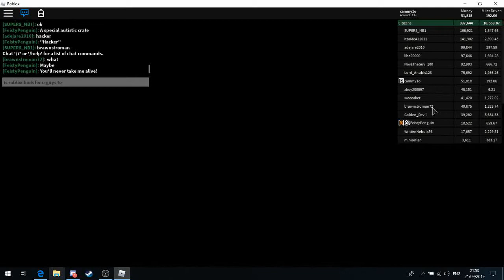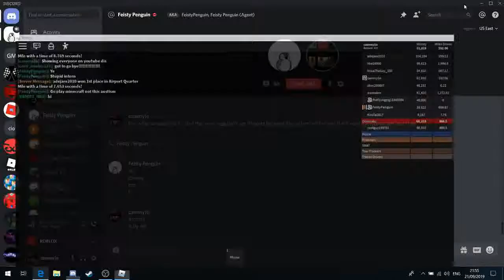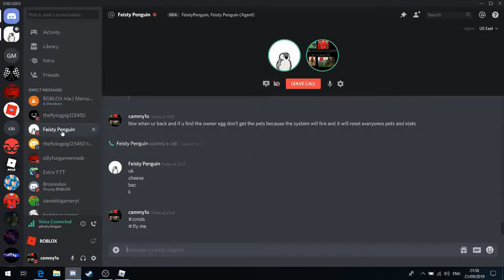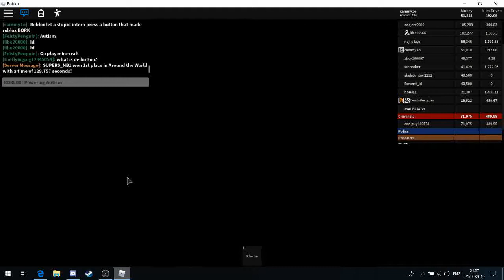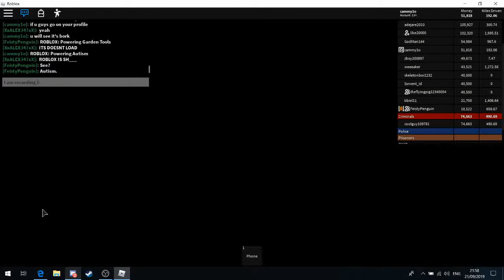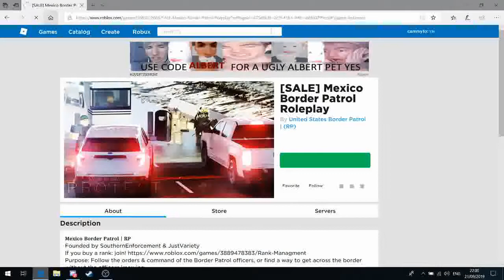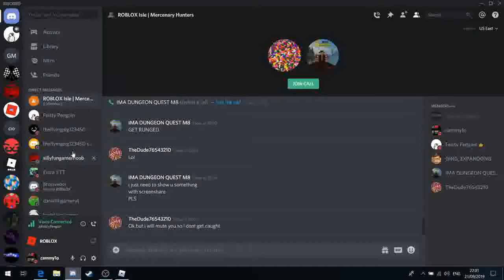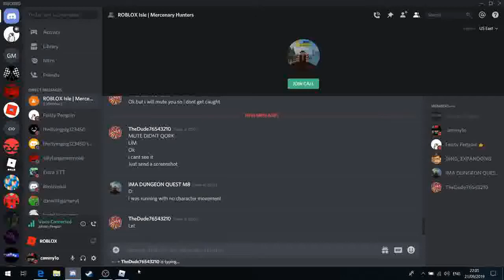Roblox is BorK ::::((((((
by the time u see this video it will probably be fixed.